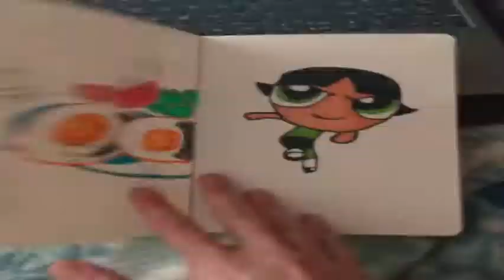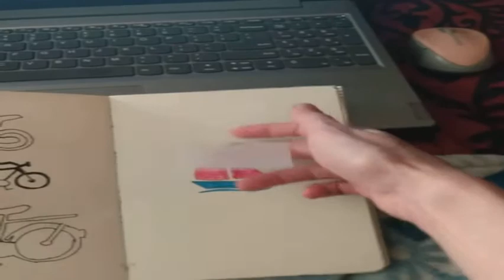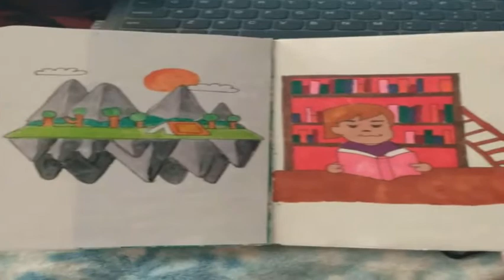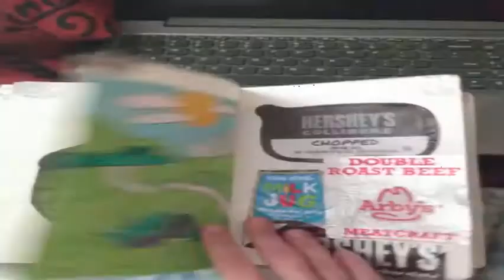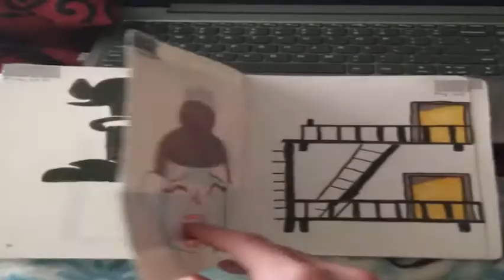Sketchbook 10 tour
Here is the tour of my tenth sketchbook, enjoy